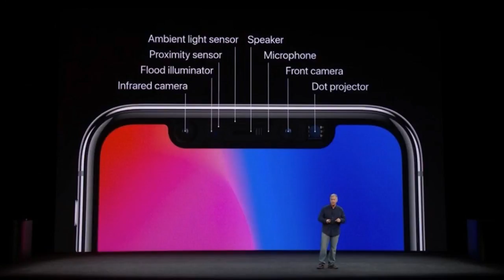America News - Nest is finally starting to feel at home in google’s castle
Three and a half years after being acquired by Google for $3.2 billion, Nest’s identity within its parent company–now called Alphabet–is starting to gel. The main reason for this is the Google Home sm...